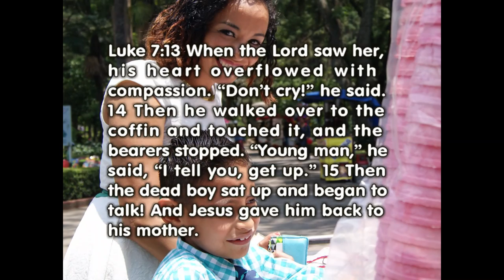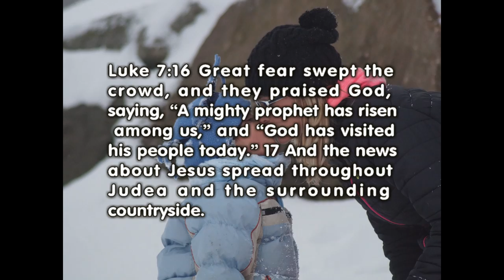Is It Too Late?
Let’s look at Jesus’ authority over life and death in Luke 7:11-17.